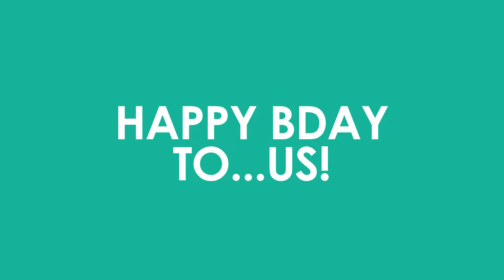Happy One Year Rhema Days!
It's officially one year since Rhema Days started! 🎂

Would you like to pray for others or have a prayer request? 🙏 Our Prayer Wall

To contact the studio:
(NZ) Text: 8168 with the keyword: RHEMA